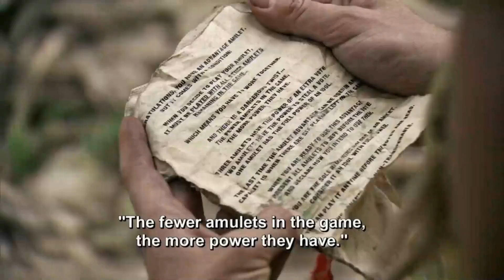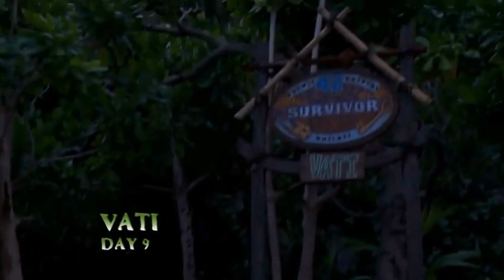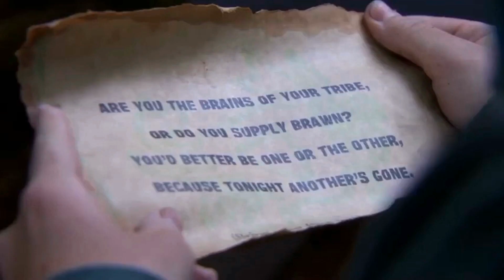DREA GETS PLAYED (Episode 11 Recap)